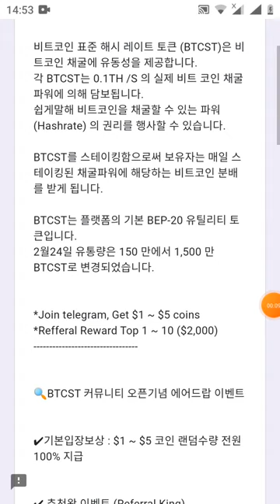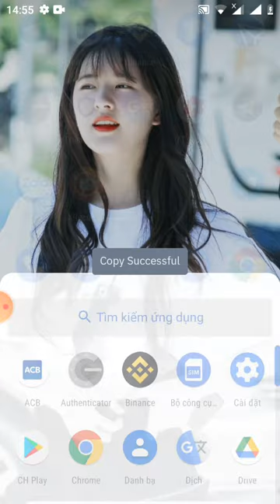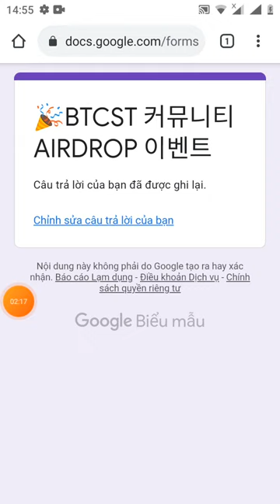kèo ngon ae ơi nhận 1~5$ BTCST - event BTCST đã lít sàn binace (ăn chắc 100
Link fom